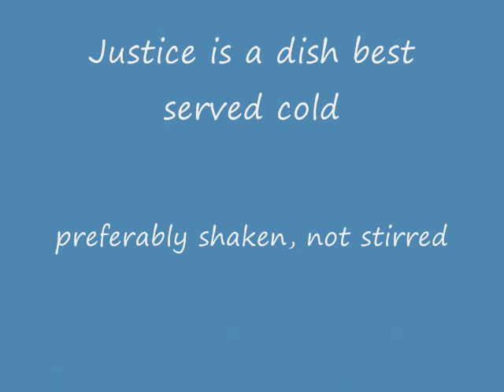SPOON: The Tick, my fave cartoon,...EVER!!!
talking about my fave cartoon & one of my fave live action tv shows.